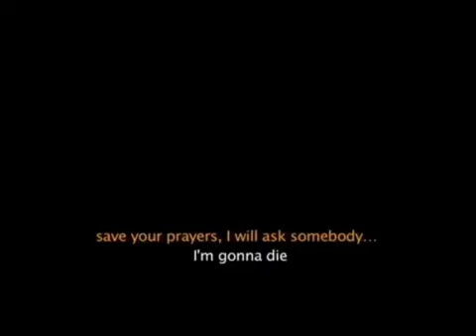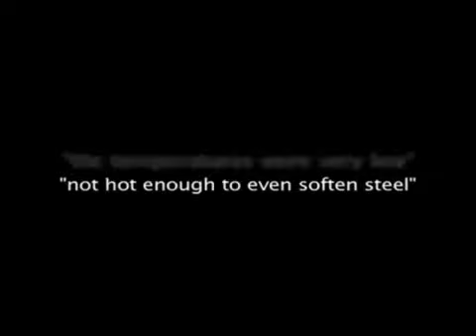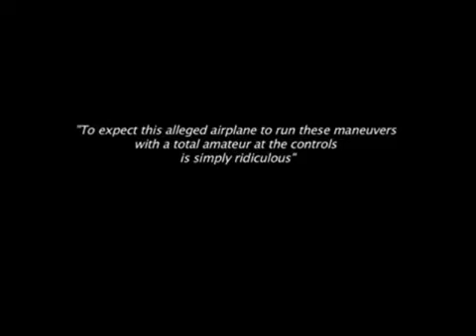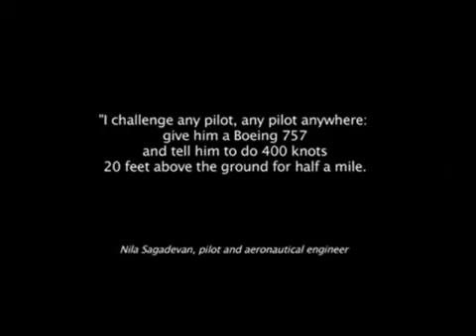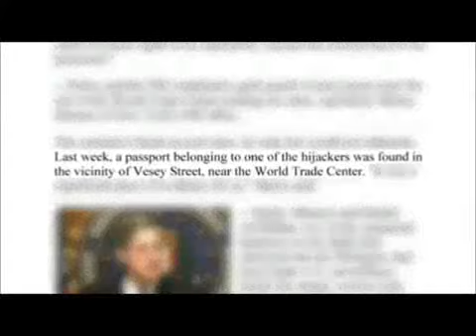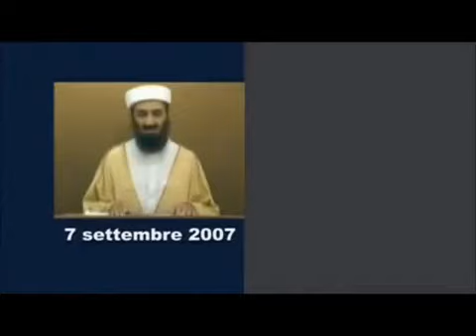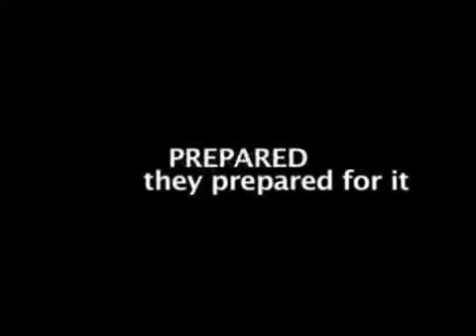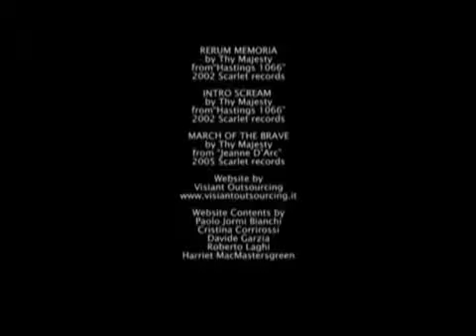Zero The Movie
The ONLY time you will ever hear from the EYEWITNESSES on REICHSTAG911 if the government & their traitor trolls have their way...which is why this movie had to be made in Italy.

FINALLY you will hear from FIREFIGHTERS who survived DESPITE guiliani & the crew NOT updating their hardware (like they did for the police) in preparation for the EMT saturation of the 'TERAIN' of downtown lower Manhattan on REICHSTAG911- this is a primary reason why more firefighters than police died on September 11 2001- if 300 firefighters walk out of the buildings and say what these individuals in the movie say the conspiracy is over on September 12 2001...they PURPOSEFULLY ensured that the FIREFIGHTERS would not GET ANY EVACUATION MESSAGES...the police were issued NEW hardware the FIREFIGHTERS WERE NOT...they are the BEST EYEWITNESS EVIDENCE of a control detonation and dispelling the lies about the fire and its intensity & capability

ALSO hear from the HERO of 911 William Rodriguez who risked everything to open doors for firefighters to rescue innocent civilians...HIS TESTIMONY WAS REDACTED FROM 911 REPORT...HEAR WHAT HE WITNESSED for yourself

HEAR from many AIR FORCE officers about the impossibilities of the jumbo jets pulling maneuvers like the false radar blips inserted under the pretext of the war games indicate...SEE how many of the HIJACKERS ARE STILL ALIVE

the orgins of the al queda malamoot the DATA base